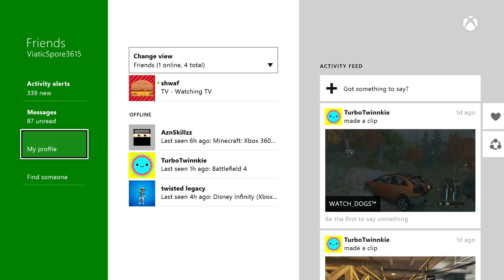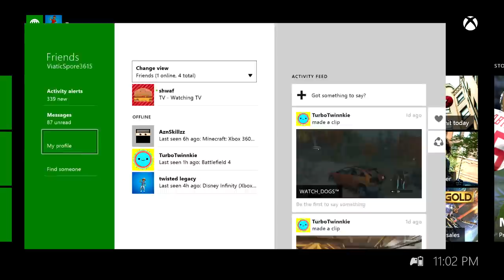Let's Play PVZ Garden Warfare: PLASMA PEA Shooter! BARON VON BATS ZOMBOSS Crash Course Garden Ops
New Pea Shooter! PLASMA! New AMAZING BLING PACK! NEW ZOMBOSS! New YETI IMP, NEW TREASURE YETI! NEW CRASH COURSE DAY & NIGHT MAP. NEW EVERYTHING! NEW MDOE, SUBURBINATION!
So many new things in the August DLC for Plants vs. Zombies Garden Warfare on the XBOX ONE.  In this video Dad plays the Crash Course Night Garden Ops, all by himself until the last minute!!!  Next video up is Suburbination mode w/ AMAZING Bling Zombie Pack purchases! :)

Thanks for telling us TEEVERS!